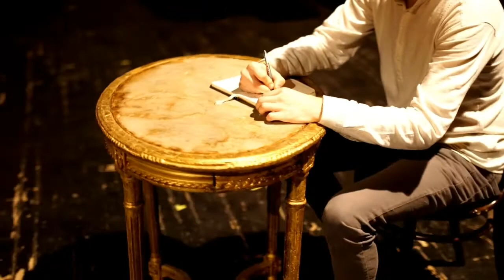L'attore crea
Recensione del manuale per attori di Marta Gervasutti in uscita il 20 Maggio.